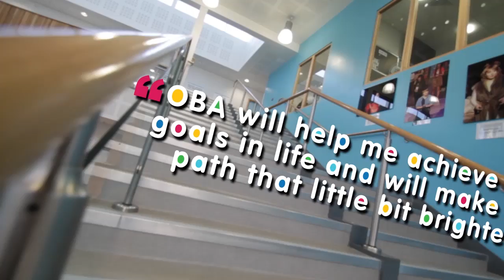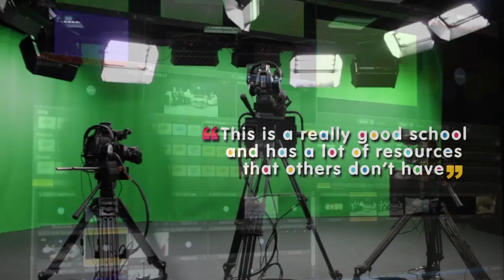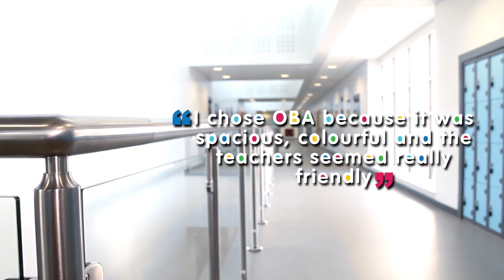OBA - A Student Perspective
Find out what Ormiston Bushfield Academy has to offer from a student perspective. Featuring interviews and genuine quotes from current year 8 students, this video offers a great insight into what life at OBA is really like.

This video was produced by Ormiston Bushfield Academy Film & Media department for the 2014 open evening held on the 23rd September.